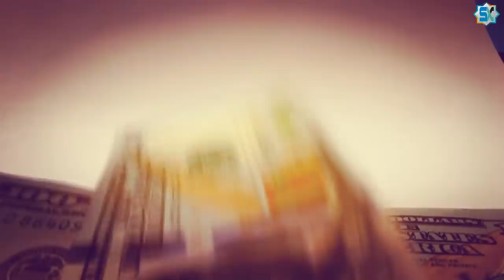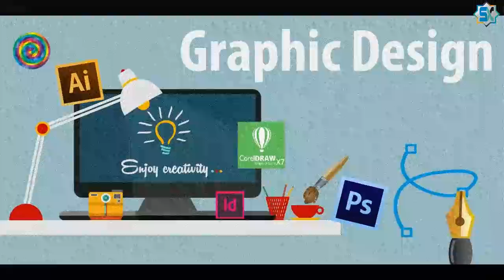Sirta Nolosha | Cisiga Nafta | Sida Ay Noloshu Ku Qurxoon Tahay.